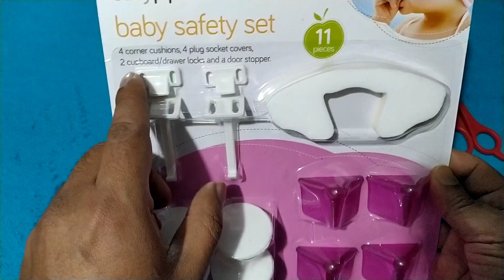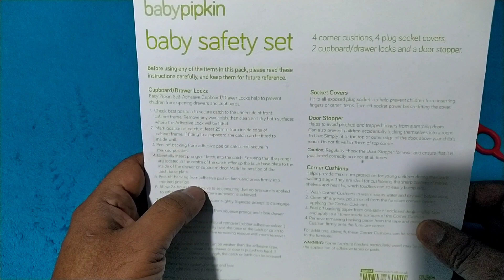Baby Safety Set|What is baby Safety Set?|বাচ্চাদের বিপদ থেকে রক্ষা করতে পারে|kabir lockdown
In this video I explained about Baby safety set .We need this kit box at home always. Baby safety set  is very important kit box.
Also you will know about how to use & four different kinds of safety set.
I talked about Face Musk, necessary of face musk. Specially in this pandemic time we need hand sanitizer ,which I showed in my video.

First Aid ( Baby safety set) why we should keep at home ?|অতি জরুরী
kabir lockdown|ঘরে প্রাথমিক চিকিৎসা

বেকিং নিউজ::📌 আমার সব ভিডিও তে আমি মজা করে অনেক কিছু বলি বা করে দেখাই , প্লিজ আপনারা আমার এই আনন্দ মূখর সময় গুলো সহজ ভাবে দেখবেন ধন্যবাদ।

✅  আপনারা চাইলে আমার[  unlock kabir ] এই চ্যানেলে ঘুরে আসতে পারেন।
         If you want you can visit my [  unlock kabir  ] channel also.

Please 🙏
Save the Energy (Electricity ,Gas ,Water)  💰  💪
Stay safe 🏠
Wash hands 🙌
Cover your face 😷
Thanks